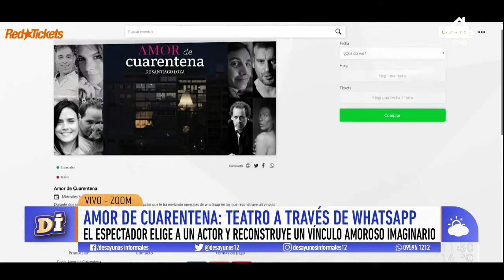Amor de cuarentena: teatro a través de WhatsApp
Victoria Rodríguez y Noelia Campo compartieron esta propuesta en que el espectador elige al actor y reconstruye un vínculo amoroso imaginario.